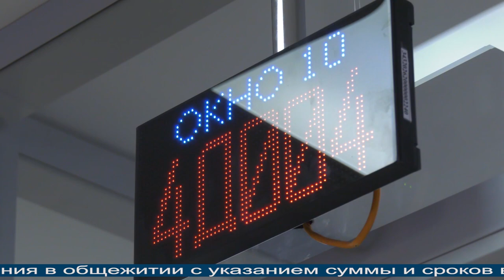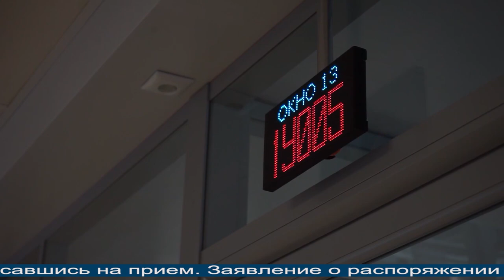Магаданское время от 6.10.2021